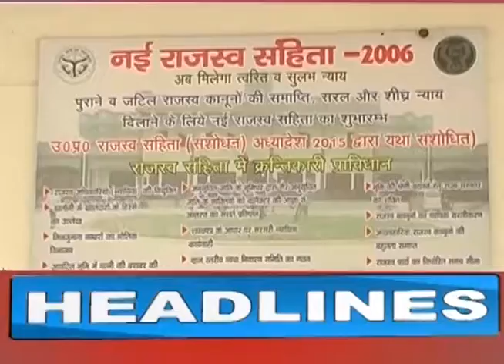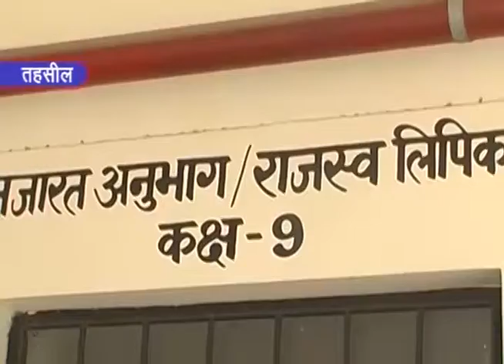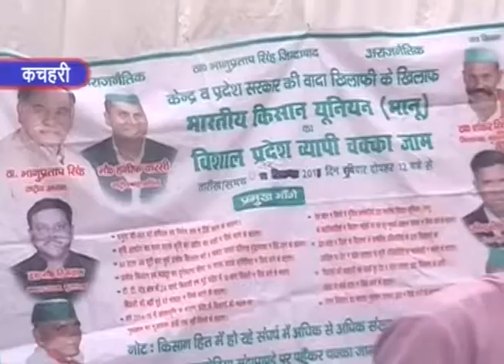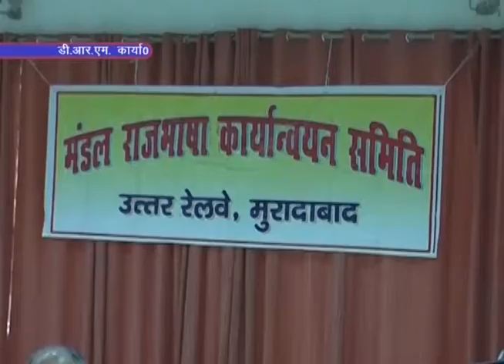14 06 2017 SS NEWS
मुरादाबाद महानगर की बड़ी खबरें अब यूट्यूब पर .14 जून 2017 की बड़ी खबरें